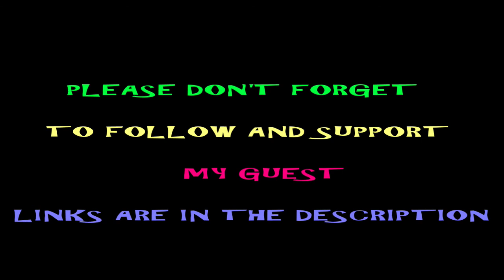CHAVIS LIPSCOMB INTERVIEW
I got a chance to interview an up and coming comedy(Chavis) to discuss his start in comedy, getting boo'd and trailer & error when it comes to comedy.